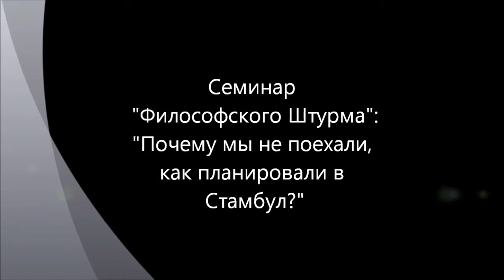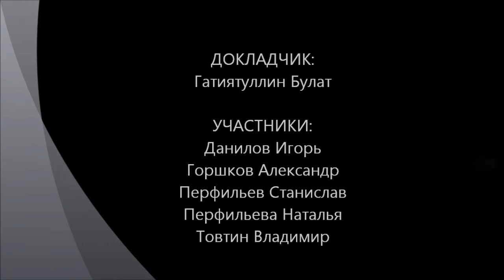Почему мы не поехали в Стамбул?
Шутейный семинар "Философского Штурма" посвященный прозаической проблеме срыва исследовательской поездки в Стамбул.
 Оппоненты:  Данилов Игорь (к.ф.н),  Горшков Александр,  Перфильев Станислав,
 Перфиельева Наталья,  Товтин Владимир